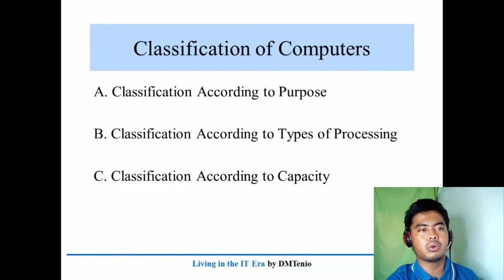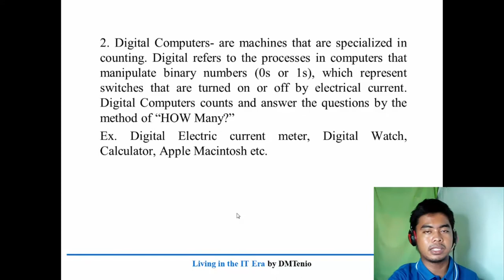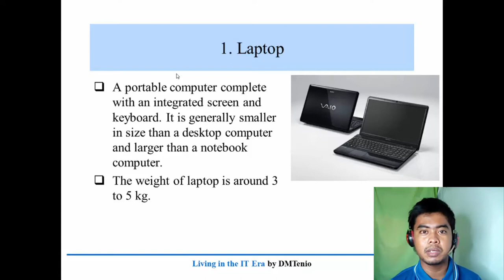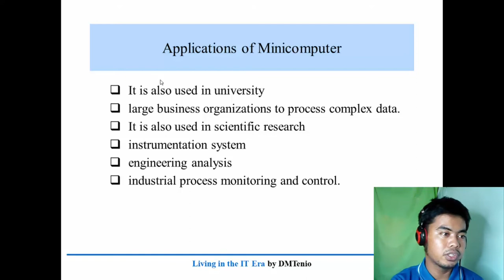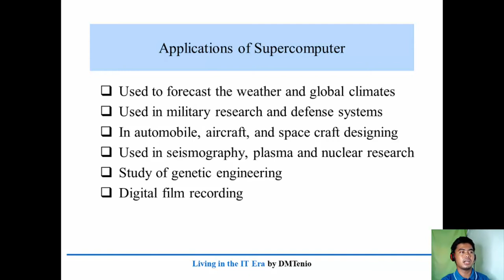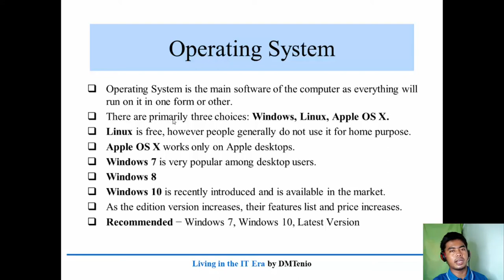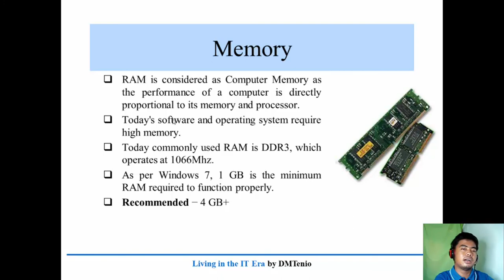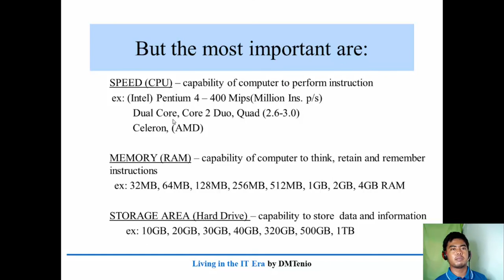Lesson 4 - Classification of Computers | Living in the IT Era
Hi guys!

Lesson 4 - Classification of Computers

In this video we will discuss about the classification of computers.

hope may matutunan kayo.